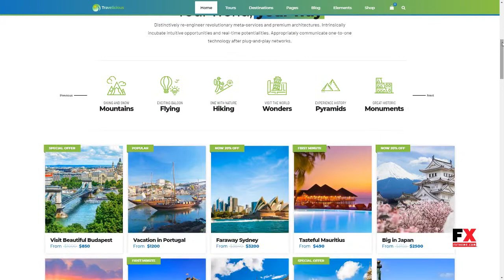Travelicious - Tourism, Travel Agency and Tour Operator WordPress The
Layout Responsive

 Tags destination, holidays, responsive, tour, tour booking, tour operator, tour package, tourism, travel, travel agency, travel agent, travel guide, trip, vacation